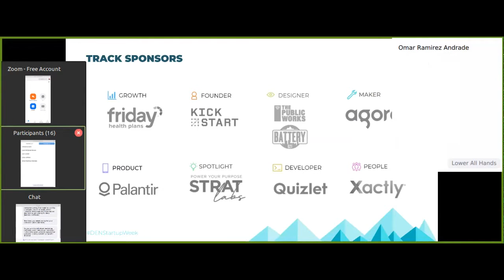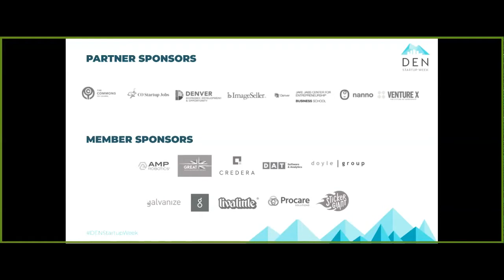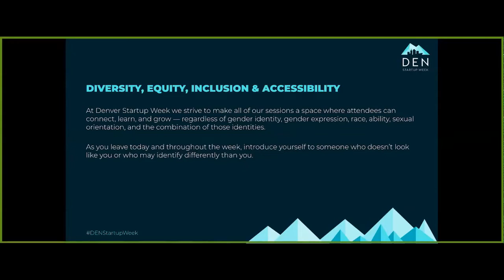DSW 2021: When Activism Meets Entrepreneurship--can you have a profitable career while changing t...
Join expert social entrepreneurs and activists to discuss how to create a sustainable and profitable social enterprise. We all want to create change in this world, but being altruistic sometimes means you have to forsake a profitable career. This is especially difficult for activists and social entrepreneurs who are solving problems for their own communities in need of these solutions. So how do we encourage and support these incredible individuals in their pursuit of change, when they also need to make money to survive.

We will discuss, debate, and provide examples of how the panelists have thrived in their careers.